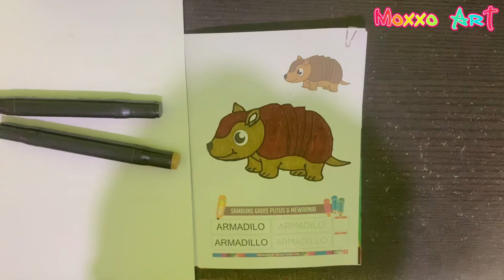learn to draw and color Armadillo animals for children and toddlers || #7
learn to draw and color Armadillo animals for children and toddlers